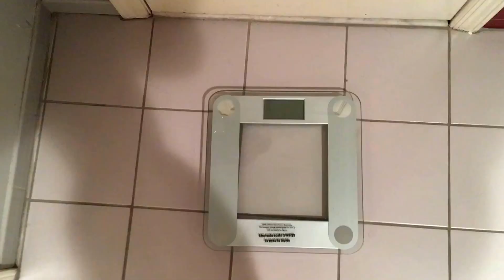PETEisLOSINGit - Week 9 - 285.8 lbs. (Man Loses Weight, Weight Loss Transformation)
PETEisLOSINGit is my weight loss journey due to the fact that I finally need to get my life in control after being diagnosed with Type 2 Onset Diabetes.

✔ Like & Friend me on Facebook!

✔ Become a YouTube Partner (Click link below for details)

Still reading this? Comment the secret code: "WEIGHT A MINUTE 2000!"